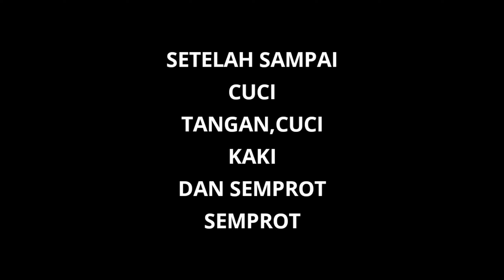MAKAN BAKWAN MALANG LANGGANANNYA ARTIS | BAKWAN MALANG CAK SU KUMIS vlog 35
MAKAN BAKWAN MALANG LANGGANANNYA ARTIS | BAKWAN MALANG CAK SU KUMIS

Hello sohib cuzz makan,ketemu lagi kita hehe
hari ini gw makan bakwan malang..bukan bakwan malang sembarangan men
Ini langganannya artis,udah gitu enak bener
ni alamatnya

BAKWAN MALANG CAK SU KUMIS
Jl. Rawamangun Muka Barat D No.14, RT.9/RW.12, Rawamangun, Kec. Pulo Gadung, Kota Jakarta Timur, Daerah Khusus Ibukota Jakarta 13220

follow juga ig nya cuzz makan ya